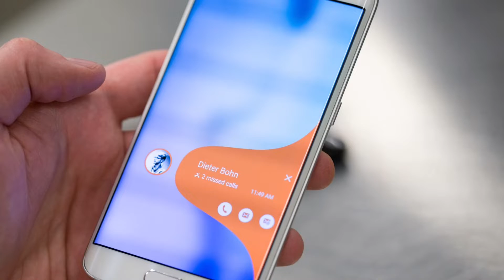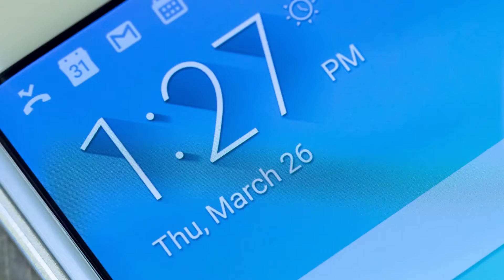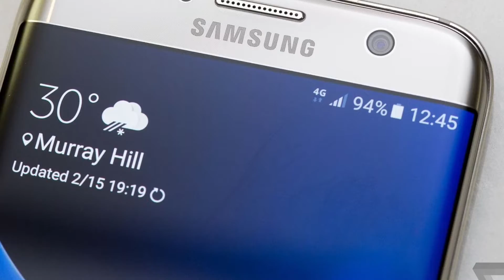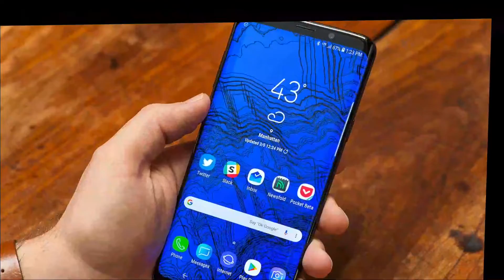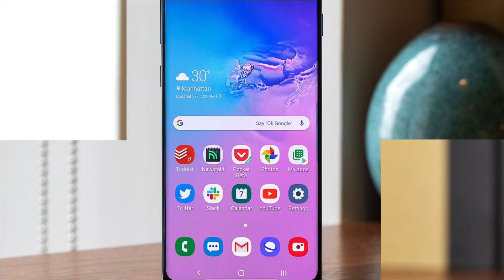Evolution of Samsung Galaxy S1 To S22 | All Samsung Galaxy S Series Phones Evolution 2010-2022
Thanks for visiting my channel and watching my videos. Hope you like this video.

(This channel contain different types of education and tutorial videos so keep on watching and learning.)